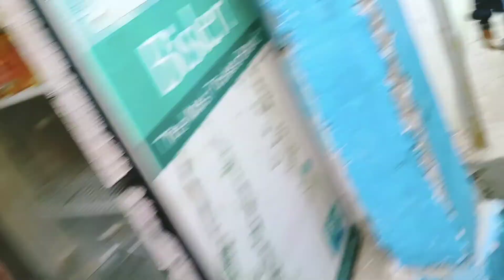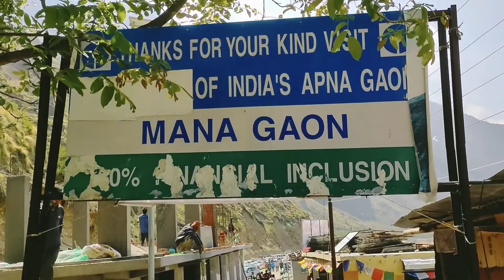हिंदुस्तान का लास्ट गांव माणा 2022।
mana gao,
mana gaon,
mana gaon uttarakhand,
mana gaon na patil,
mana gaon na patil dj song,
mana gaon saraswati nadi,
mana gaon china border,
mana gaon ki visheshta,
mana gaon ki gori,
mana gaon swarg ki sidi,
mana gaon swarg ka rasta,
mana gaon badrinath,
mana gaon na patil band,
aarti gao pyari maiya ko mana,
aarti gao pyare tujhko mana,
main chhora gaon mana,
mana gaon dikhaiye,
mana gaon dikhao,
mana dilvar karna gaon,
mana gaon mana desh jay khandesh,
mana dilbar karne gaon,
mana gaon ke darshan,
mana gaon kaisa dikhta hai,
mana games,
manav gamer,
mana gameplay,
mana games ranked,
mana games on switch,
jana gaming,
mana game boy,
mana game up,
mana games gta 5,
mana games trollagem,
mana gaon family tree,
mana gaon facebook,
mana gaon fort lee,
jana gana mana gaon,
mana gaon mana gaon,
gana gao,
gana gaon mein tola tola,
gana gao wala,
gana gao ke sarpanch mere mama ji,
gana gao na,
gana gaon ka,
gana gaon ka naksha,
gana gaon mera mujhe yad aata raha,
gana gao re,
gana gao d minor,
mana gaon history in hindi,
har gun gao mana,
hari guna gao re tu mana,
mana gaon history,
mana gaon ki video,
mana gaon ki history,
mana gaon ki khabar,
mana gaon in winter,
mana gaon jharna,
jana mana gana,
mana gaon kaise jaen,
gaon ke sarpanch manati,
mana gaon ka jharna,
dj gana gao,
dj gana gaon ka,
dj gana gao ke sarpanch,
gaon ke sarpanch ka gana dj,
hindi dj gana gao,
bhojpuri dj gana gao,
purulia dj gana gao,
dj wala gana gao,
gaon gana dj,
gaon gana dj song,
mana gaon kedarnath,
mana gaon ke sarpanch,
mana gaon ke bare mein,
mana gaon ke bare mein bataiye,
mana gaon ka patil,
mana gaon kahan per hai,
mana gaon ki yatra,
mana gaon kaisa hai,
mana gaon ka rasta,
mana gaon last village,
mana gaon live,
mana gaon ma ek por uni ahirani song,
mana gaon mein,
mana gaon mein kya hai,
mana gaon mein sona rani,
mana gaon mein saraswati nadi,
mana mora gaon,
melody mana gaon,
mere mana gaon ke sarpanch,
badrinath mein mana gaon,
uttarakhand mein mana gaon,
mana gaon na patil dj remix,
mana gaon na patil band song,
mana gaon na patil ringtone,
mana gaon na patil dev mamledar band,
mana gaon of vilna,
mana gaon of sura,
mana gaon of vilna family tree,
mana gao online,
o sajani mari de ne mana dil aur gaon,
mana gaon patil,
badrinath mana gaon bhim pul,
mana gaon ko pappu,
mana gaon quotes,
mana gao quran,
mana gao queen,
mana gao quran recitation,
mana gaon ka rahasya,
gun gaao re mana,
mana gaon status,
mana gaon se china border,
mana gaon snowfall,
mana gaon tour,
uttarakhand ka mana gaon,
mana gaon video,
w gana video,
mana gaon yatra,
mana gao zoo,
mana gao 07,
mana gao 03,
mana gao 01,
mana gao 007,
mana gao 12,
mana gao 19,
mana gaon 2017,
mana gaon 2016,
mana gaon 2018,
mana gao 2019,
mana gao 2020,
mana gao 3d,
mana gav,
mana gao 50,
mana gao 5 news,
mana gao 7th,
mana gao 7th day,
mana gao 76,
mana gao 8 news,
mana gao 9 news,
mana gao 90 news,
mana gao 90